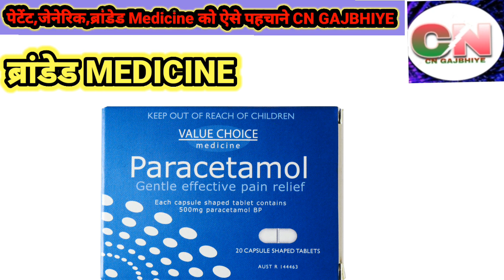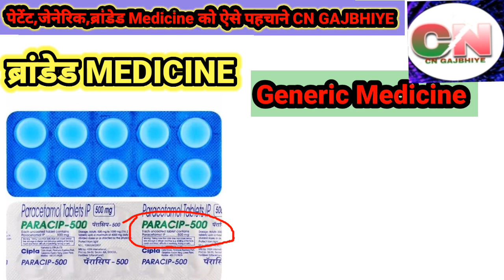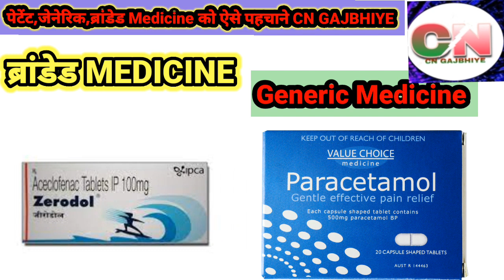जेनेरिक,पेटेंट, ब्रांडेड Medicine को ऐसे पहचाने, how to identify Generic, patent,Branded Medicine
generic medicine vs branded
medicine in hindi,
medicine kaise pahchane,
medicine in hindi,
medicine in hindi,
medicine by CN GAJBHIYE,
medicine which is better,
medicine,
patent medicine kaise

पहचाने,
patent medicine kya hai,
branded medicine vs generic,
branded medicine company in
India,